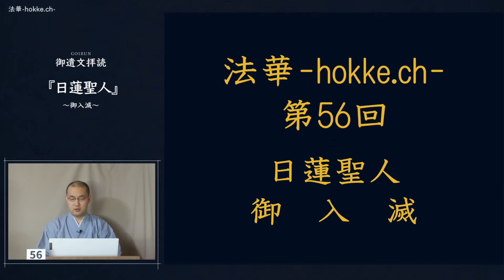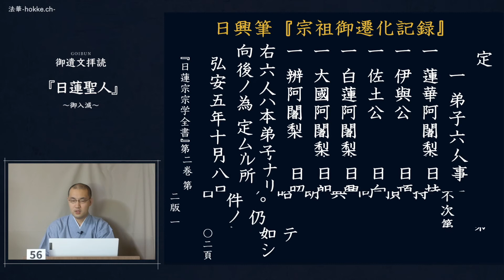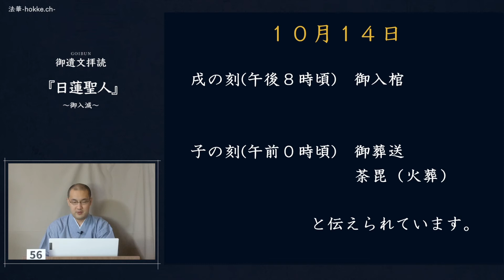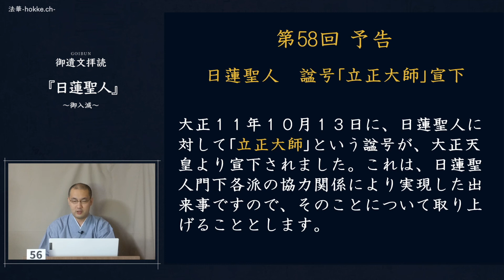56 日蓮聖人 御入滅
弘安５年（１２８２）１０月１３日に、日蓮聖人は御入滅あそばされました。その周縁のことについて取り上げます。

９月８日　身延下山
９月１８日　池上到着
９月１９日　『波木井殿御報』執筆（日興代筆）
９月２５日　『立正安国論』講義
１０月８日　六老僧制定
１０月１３日　御入滅
１０月１４日　入棺・荼毘